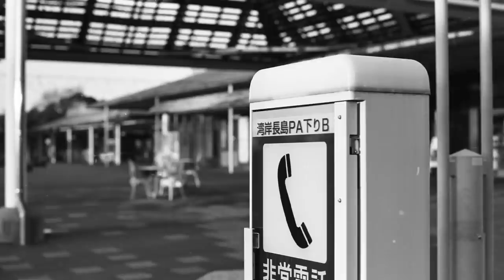イルフォード デルタ100をISO10まで減感して撮影してみました！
今回使用したフイルムを提供して頂いた、Dream Locomotive様のYoutubeのチャンネルはこちら

フイルム写真は通常より減感して撮影するとディテールが上がる事はよく知られていますが、100のフイルムを10まで大減感したらどうなるのか。

初めから感度が低いフイルムと同じ様なディテールになるのか。実際にやってみました。

使用機材
オリンパスOM1  zuiko MC 50mm f1.4

イルフォード デルタ100 ISO10くらいで撮影　自家現像 コダックD76 50%希釈　液温20度　現像時間4分